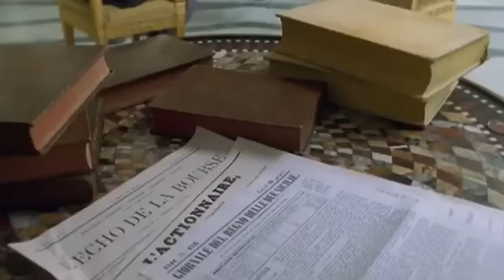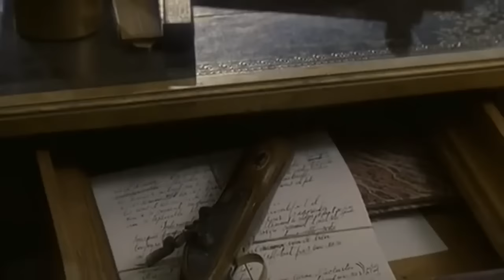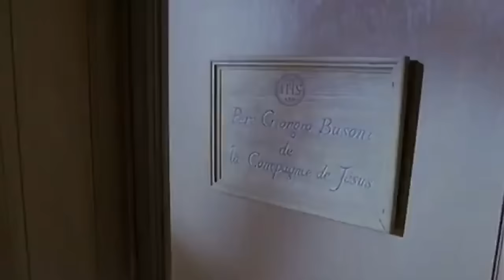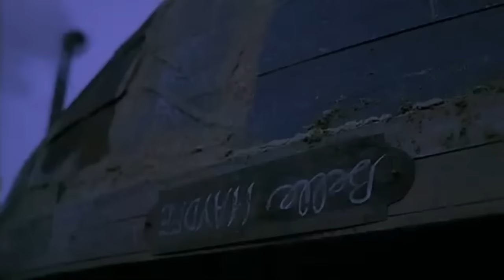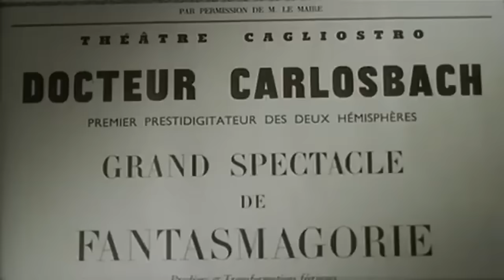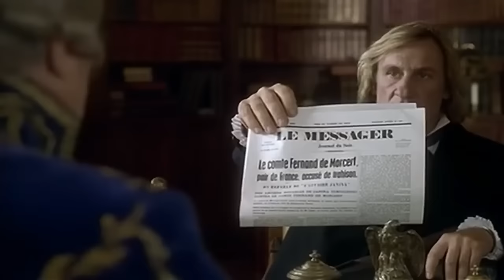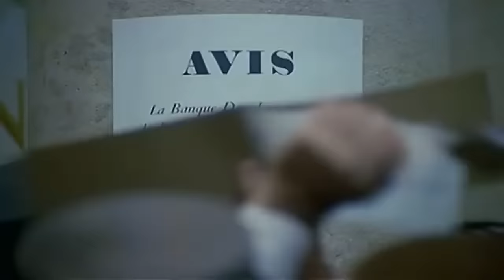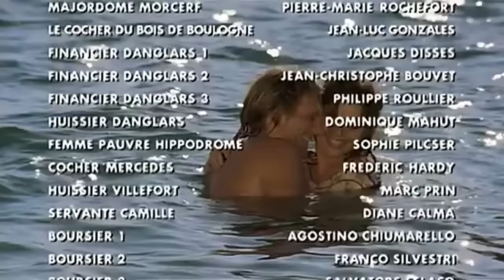Il Conte di Montecristo - Film - Versione Integrale - [HD]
1815. Edmond Dantès, giovane capitano di lungo corso, la sera del suo fidanzamento con la bella Mercedès, viene arrestato in seguito a una macchinazione ordita da Danglars e Morcerf e, per ordine del procuratore Villefort, rinchiuso nel castello d'If. Durante i quattordici anni di prigionia conosce l'abate Faria, anch'egli recluso, che gli rivela l'esistenza di un tesoro nascosto. Alla morte dell'abate, Dantes riesce a evadere e a raggiungere l'isola di Montecristo, dove trova il tesoro di Faria. Tornato in Francia, libero, ricco e con una nuova identità - ora è il Conte di Montecristo - va in cerca di coloro che l'hanno fatto condannare ingiustamente e, con l'aiuto del fedele servitore Bertuccio, mette in atto la sua vendetta mandando in rovina Danglars e poi denunciando Morcerf, che nel frattempo ha sposato Mercedes. Morcef si suicida per l'umiliazione e Mercedes comincia a nutrire dei dubbi circa la vera identità del Conte. Nel frattempo, misteriose morti, orchestrate nell'ombra da Dantes, colpiscono membri della famiglia di Villefort, compresa quella, solo apparente, della figlia Valentine: a compierle è la moglie stessa del procuratore, Heloise. Villefort non regge a tante disgrazie e impazzisce. Alla fine Dantes raggiunge Mercedès che si è ritirata a Marsiglia nella casa dove aveva vissuto da giovane.

Note

Il conte di Montecristo (Le Comte de Monte Cristo in francese; Der Graf von Montechristo in tedesco) è una miniserie televisiva del 1998 di produzione francese, italiana e tedesca. La serie di 4 episodi da circa 100 minuti ciascuno, è interpretata da Gérard Depardieu e Ornella Muti, con la regia di Josée Dayan.

Tratto liberamente dall'omonimo romanzo di Alexandre Dumas, Edmond Dantès, dopo essere stato ingiustamente condannato a carcere duro per supposti complotti bonapartisti e tradimento alla monarchia borbonica, dopo venti anni riesce a fuggire di prigione. Poco prima di scappare dall'orribile prigionia, un compagno di cella, avanti con l'età e malato terminale, gli rivela dell'esistenza di un tesoro nascosto sull'isola italiana di Montecristo. Dopo aver recuperato il tesoro Edmond Dantès, assumendo le finte spoglie del Conte di Montecristo, ma anche di altri personaggi, come l'abate Busoni e Lord Wilmore, un ricco banchiere inglese, con astuzia riesce a vendicarsi di coloro che un tempo, amici suoi, lo avevano tradito.

Nel 1999, al 7 d'Or Night per questa produzione è stato premiato Gerard Depardieu come miglior attore di fiction e Josée Dayan e Jean-Pierre Guérin come migliore fiction. La serie è stata girata a Parigi e dintorni, a Marsiglia, a Malta e a Napoli. Le riprese, iniziate il 1º luglio 1997 sono terminate l'11 ottobre a Napoli. Tra le location vi sono il Castello di Malmaison, i castelli di Nandy, di Saussay e di Lesigny nella regione parigina, la Golden Bay, Mdina, il porto di Vittoriosa a Malta, il palazzo Reale, Piazza del Plebiscito, il Palazzo della Borsa e il Teatro San Carlo a Napoli.

In Italia è stata trasmessa in prima visione su Canale 5 il 27 e 28 settembre e il 4 e 11 ottobre 1998, ottenendone alti ascolti (8 milioni di spettatori in media), per poi essere replicata più volte da Rete 4, anche in versione ridotta, con due ore in meno rispetto all'originale.